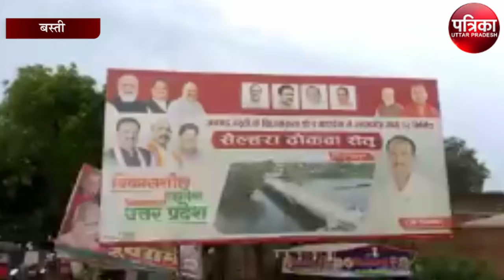भाजपा विधायक के पोस्टर में फूल, हवा में लटक रहा पूल, खुली पोल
भाजपा सरकार उत्तरप्रदेश में सत्ता में एक नारे के साथ आई थी सबका साथ,सबका विकास, लेकिन धरातल पर इस नारे पर कितना काम हो रहा है उसे देखना हो तो बस्ती जिले के कुदरहा ब्लाक के सेल्हरा गांव चले आइये। जहां भाजपा विधायक रवि सोनकर ने हवाहवाई पुल बना डाला, इतना ही नहीं अपने हवाहवाई इस पुल का बकायदे कई होर्डिंग लगवाकर छेत्र में ढिंढोरा भी पीट दिया।प्रत्येक चौराहे पर लगे विधायक जी के पोस्टरों को जब विधानसभा की जनता ने देखा तो भाजपा विधायक के खिलाफ तमाम तरह की चर्चाएं शुरू हो गई,इतना ही नहीं विधायक जी का ये हवाहवाई पुल सोशल मीडिया पर जमकर वायरल हो गया,यही नहीं विधायक जी इस पुल को लेकर कई सोशल मीडिया माध्यमों पर ट्रोल भी हो गए।